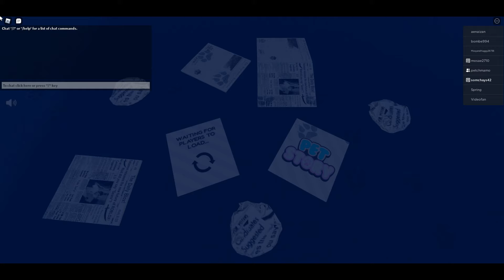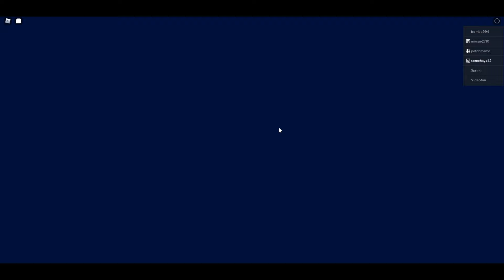Roblox Pet Story Christmas Ending เกมส์ร่วมมือผจญภัยของเหล่าสัตว์เลี้ยงแสนน่ารักกับฉากจบแบบคริสต์มาส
Roblox Pet Story Christmas Ending แหล่งรวมเกมส์ออนไลน์หลากหลายรูปแบบให้เลือกเล่น มี Map ให้เลือกหลายรูปแบบให้ได้เลือกสรร ทั้งเล่นเป็นทีมกับเพื่อน ๆ หน้าใหม่ ทั้งเล่นเป็นทีมกับเพื่อนสนิท ทั้งเล่นเดี่ยว หลายวิธีการเล่นให้เราได้เพลิดเพลิน